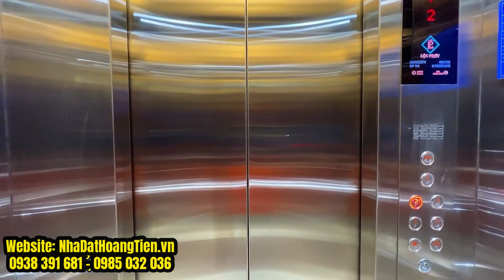Bán nhà Thang máy gò vấp | Đường Quang trung. hẻm một trục Đường 10m có vỉa hè.Vị trí đẹp kinh doanh